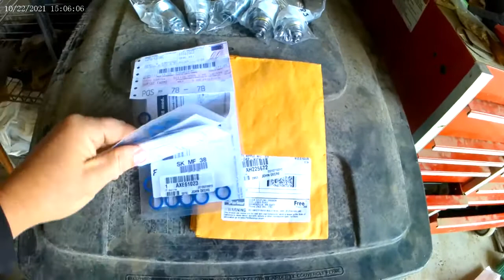Just a boring day waiting for it to dry